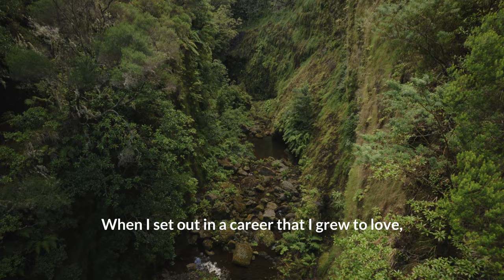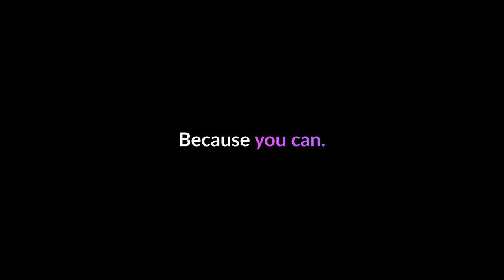When I Discovered Fulfillment Isn't Found In Success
Join me in this cinematic short film as we explore the true motivation behind achieving your dreams.

This is a story about finding true motivation and fulfillment in life. Set against the stunning backdrop of Madeira, I reflect on my own journey and the societal expectations that shape our careers. Discover why a dream career isn’t always what it seems and learn how to align your work with your deepest passions. If you're searching for motivation to pursue your dreams in a way that truly fulfills you, this film is for you.

🌟 Welcome to a world of boundless possibilities and redefine success on your terms! 🌟

✅ Book a Free Introductory Consulting Call: Ready to take your career to new heights? Schedule a free consultation with me to discover your personalised path to success!

✨ Join our growing community of ambitious professionals who are rewriting their stories and living their dreams. Together, we're challenging the status quo and creating a life that's beyond ordinary.

📌 In case you're new here, I'm Kai, a former financial executive turned high-flying pilot, and now, your guide on the path to freedom and fulfilment. If you've ever felt trapped in a successful career or questioned the conventional norms, you're in the right place. This channel is your compass for personal development, career advice, and lifestyle design.

💡 I'm here to share my years of experience, helping you redefine success on your terms. Together, we'll break free from comfort zones and societal norms, rediscover your purpose, and embark on a journey to live the life you've always dreamed of.